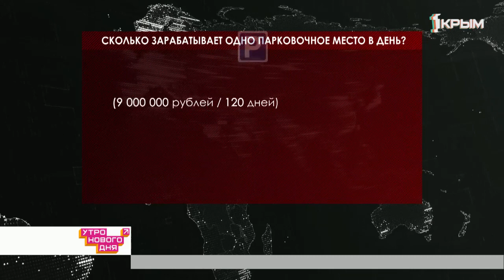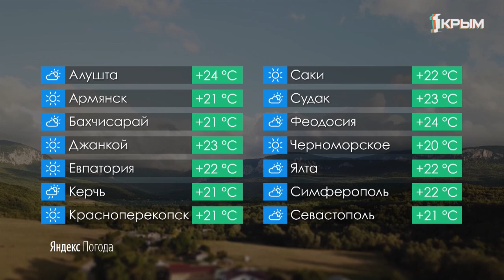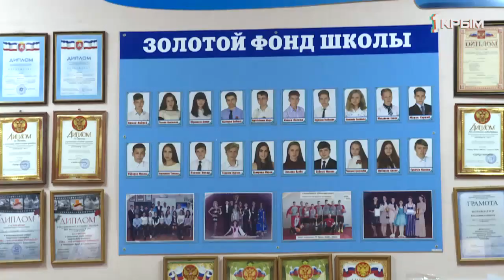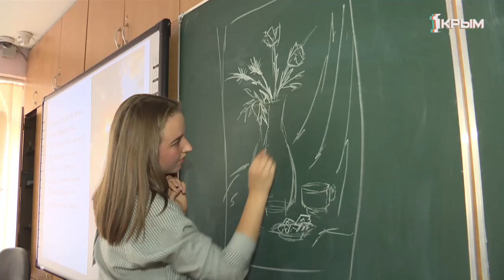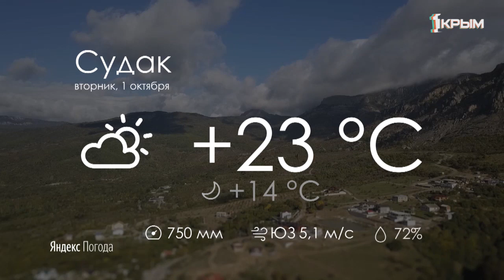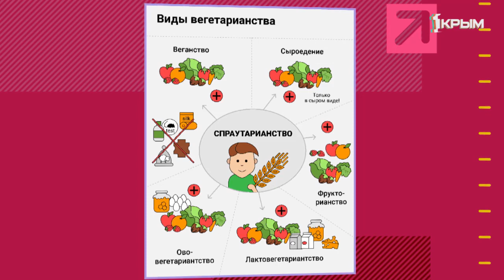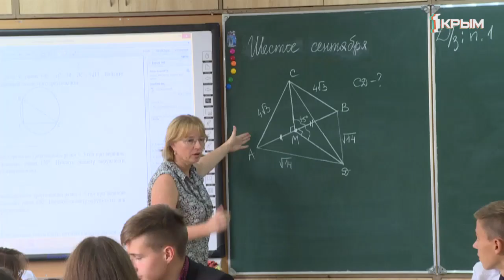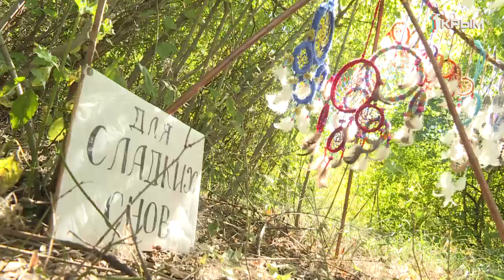Утро нового дня. Выпуск от 01.10.19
Как управлять парапланом на высоте птичьего полёта? Где обитает «Южный ветер»? Какие методы обучения для детей самые эффективные? Кто такие вегетарианцы? На эти и многие другие вопросы в эфире программы «Утро нового дня» расскажут Салия Салямова и Стефан Филатов.